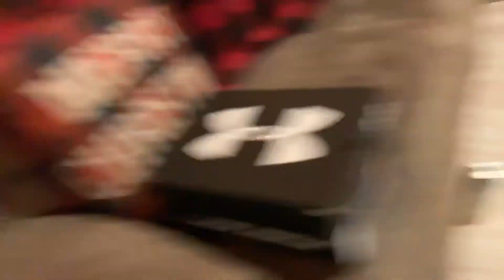Showing my animals